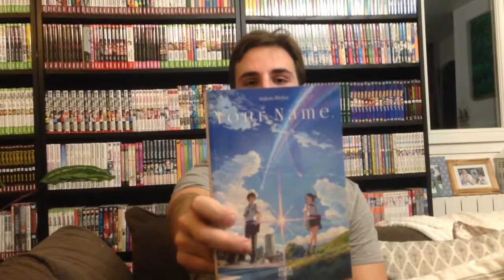Bloguéo : Your name. - Makoto Shinkai